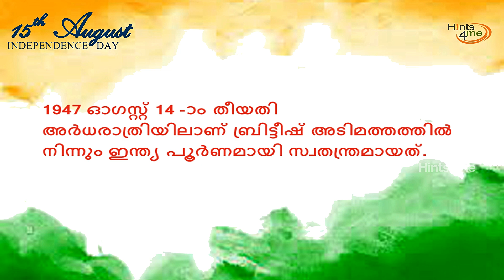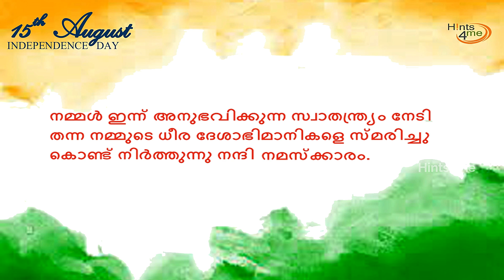സ്വാതന്ത്ര്യ ദിന പ്രസംഗം മലയാളം 2022 | Independence day speech Malayalam |swathanthra dina prasangam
Independence day speech in malayalam (10 lines) will help the students to learn and present the speech very easliy.